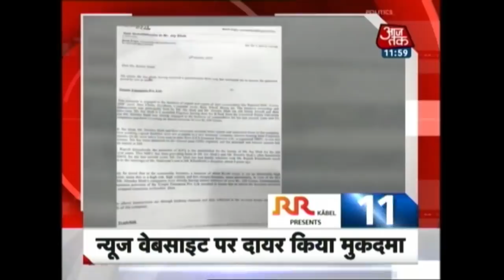10 Minute 50 Khabrein: BJP Discriminates Against Women, Says Rahul Gandhi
Watch top headlines of the day, where you will get updates on:
Rahul Gandhi's turf has now embraced BJP, Says Smriti Irani
Congress demands Amit Shah's resignation
Zubair Khan files complaint against Salman Khan for threatening him
Rahul Gandhi Will Taste Defeat in Amethi in 2019, Says Smriti Irani
Gujarat to slash VAT on fuel, other BJP-ruled states likely to follow suit
'Petrol, diesel prices may return to 2014-level if States cut levies'
Yashwant Sinha dares BJP to take action against him
GST Council meets today: Exporters, SMEs may get relief in filing tax returns
Punjab, Haryana CMs in war of words over Honeypreet
Haryana Police plans narco test after Honeypreet's interrogation reveals nothing
Narendra Modi must ‘take blame’ for jobs crisis in looming polls, says Yashwant Sinha and more...